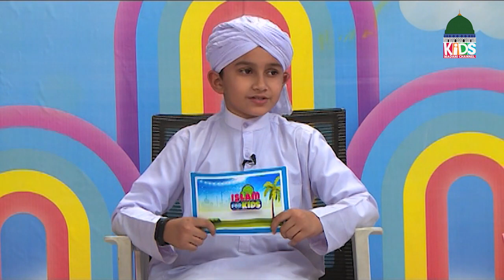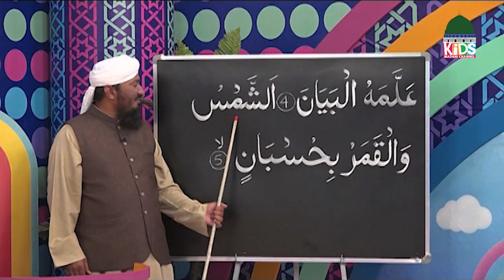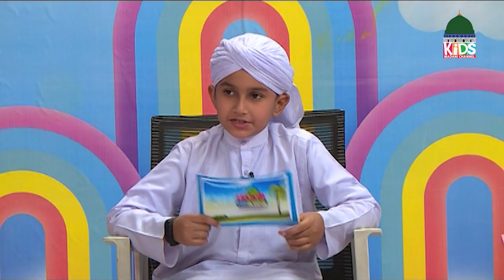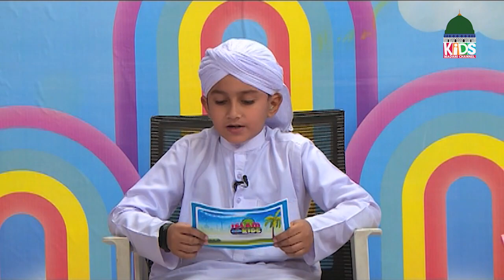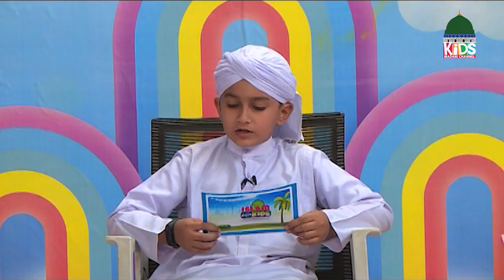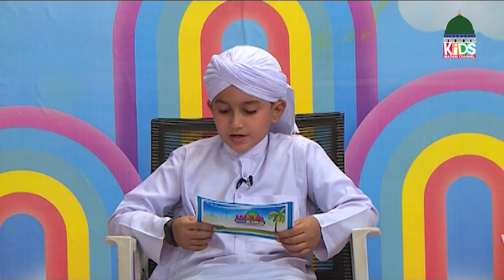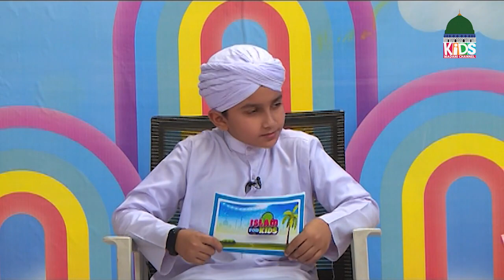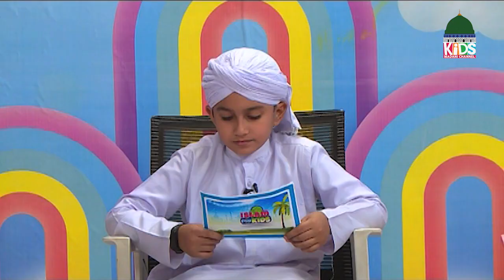Islam For Kids EP# 312 | Learn Quran for Kids | Kids Madani Channel